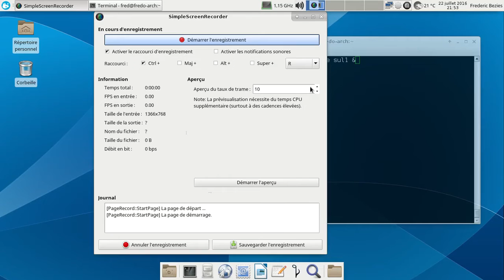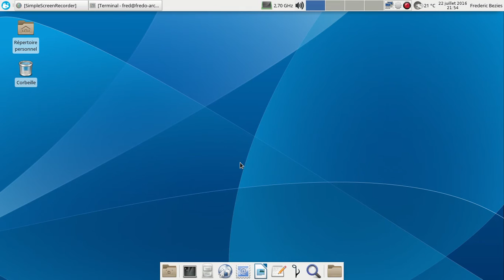Sul's Dark Tower - Nightmare